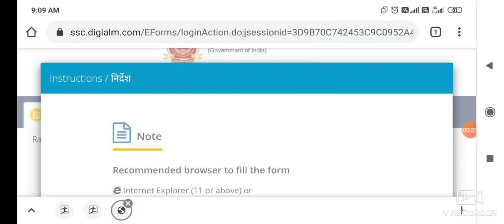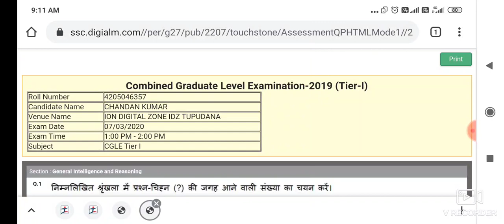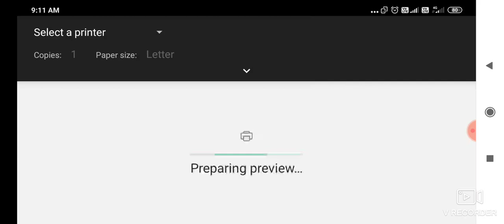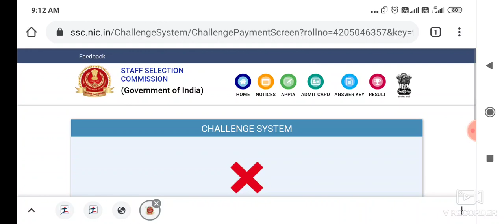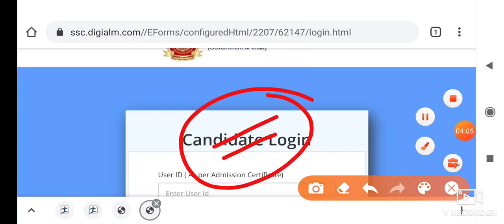How to Check Answer Key & Objection : SSC CGL TIER 1